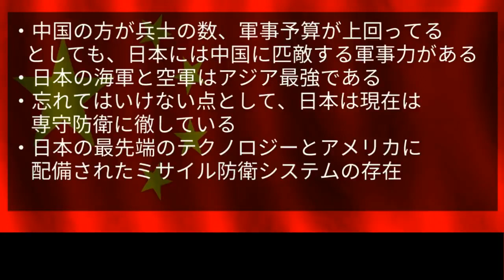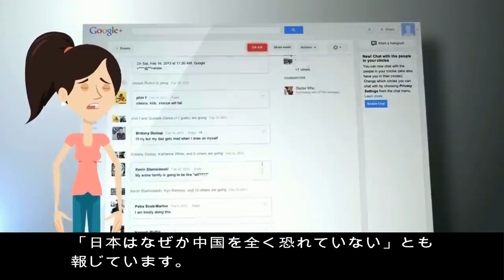米『中国が日本を極端に恐れている』その理由とは！？中国3位、日本6位なのに何故！？【海外の反応】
パーソナリティのあんころです。

中国の経済発展はいまだ著しく、それと共に軍の増強にも力を入れ続けています。国防費は年々増加し、今や日本の5倍。
しかし米国のある人気サイトで、中国は日本を恐れていると指摘しました。

パーソナリティ：あんころ